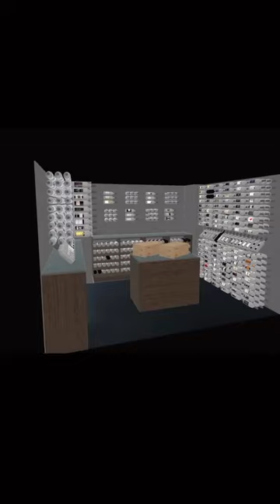Introducing Opus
Introducing our new advanced tier, Opus. The first system of its kind, Opus offers a custom 3D model of your cellar that you can manage from an iPad at the cellar door, brining your collection to life like never before.